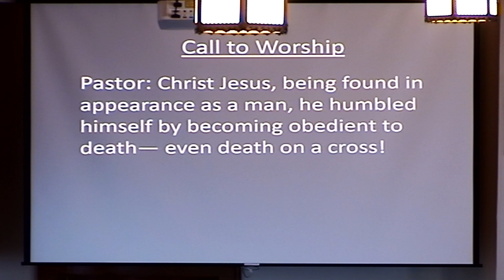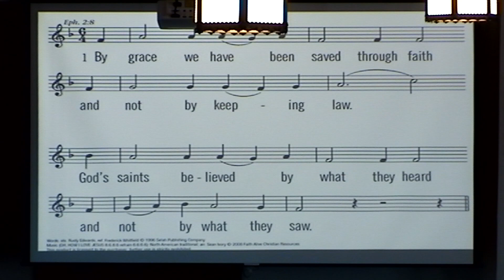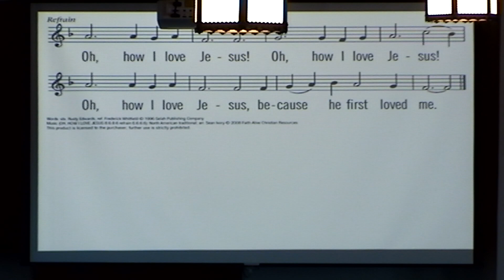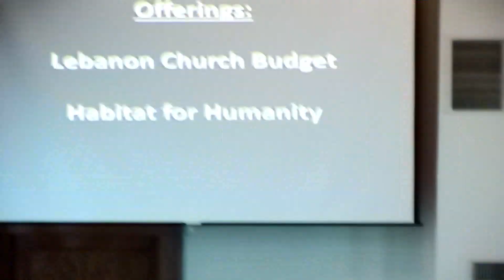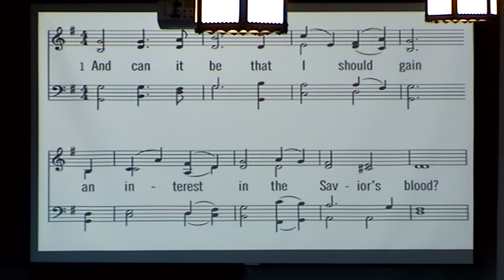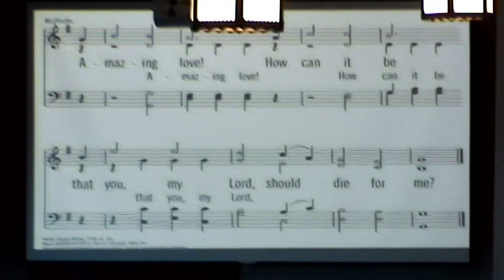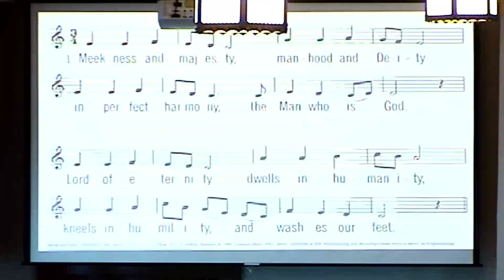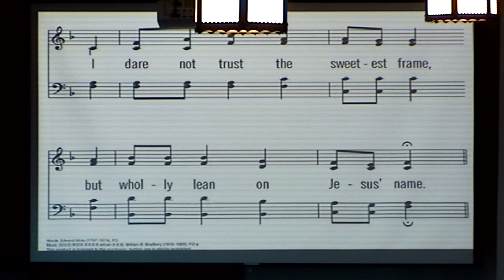February 25, 2024 - Who Do You Think You Are?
Scripture: Genesis 37:1-11; Matthew 26:59-68